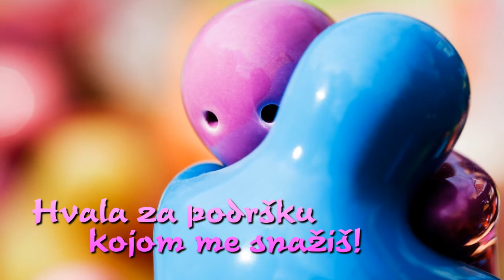Srećan rođendan dragi Nemanja!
Dragi Nemanja...

Hvala za osmeh koji mi pružaš!
Hvala za podršku kojom me snažiš!
Hvala za uspomene u srcu što nosim!
Hvala za momente kojih se ponosim!

Stihovi:
Dejan Jović Yova

Muzika:
Josh Woodward - Good To Go

Realizacija:
DJ Yova Serbia 2014